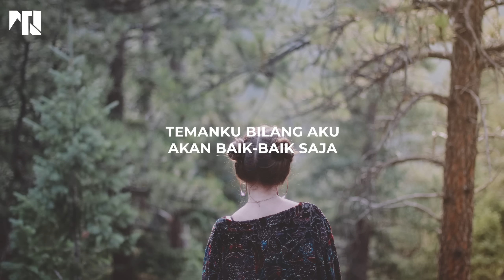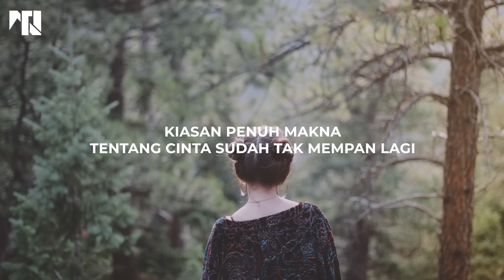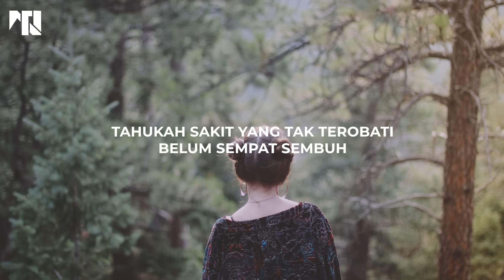Aruma - Muak (Lirik) | Katanya cinta sedalam samudra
Hello There! Thanks for come

📜Lyrics :

Temanku bilang aku
Akan baik-baik saja
Nyatanya sulit aku
Sembuh dari yang lalu
Awal menggebu-gebu
Ujungnya semua rancu

Tahukah sakit yang tak terobati
Belum sempat sembuh
Tertikam lagi
Muak aku muak

Katanya cinta sedalam samudra
Bohong nyata kita berakhir juga
Muak aku muak

Lautan disebrangi
Alang-alang berduri dilewati
Kiasan penuh makna
Tentang cinta sudah tak mempan lagi
Awal menggebu-gebu
Ujungnya semua rancu

Belum sempat sembuh tertikam lagi
Muak aku muak

Muak aku muak

Hu

Muak aku muak

Muak aku muak

Bila ujungnya berakhir juga
Aku muak aku muak